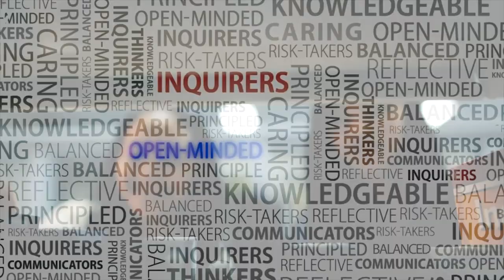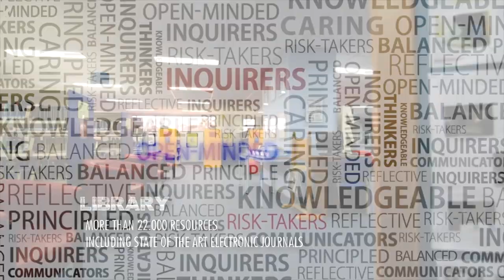Global Jaya School - Gateway To The World [OFFICIAL]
Established in 1995, Global Jaya School (GJS), formerly known as Global Jaya International School is a private school located in Bintaro on the outskirts of Jakarta, Indonesia. The school’s curriculum offers an international perspective while at the same time seeking to ensure that all students develop an understanding of local cultures and take pride in their Indonesian heritage.

The student body includes 17 nationalities with a large percentage of Indonesian families. Our dedicated and qualified staff originates from Australia, Canada, Korea, India, Indonesia, New Zealand, Philippines, Singapore, the UK and the United States.

GJS is an authorised International Baccalaureate (IB) World School that delivers three IB programmes: Primary Years Programme, Middle Years Programme and Diploma Programme. GJS uses dual language instruction (English & Bahasa Indonesia) for Years 7 to 10 with Mathematics, Humanities, Science and Information and Technology being taught fully in English. For the Diploma Programme (Year 11 & 12), English is the language of instruction.